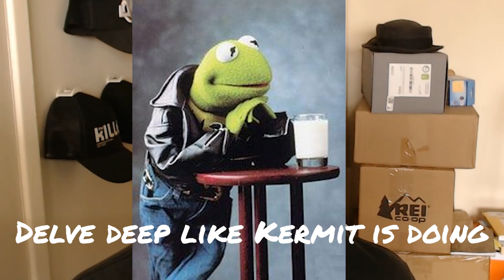Quit Marijuana Long Term: Unlocking Step 1's Potency in the 12 Step Program To Stop Smoking Weed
The 12 Steps are a set of principles and spiritual guidelines designed to help individuals overcome addiction and maintain long-term sobriety. These steps are often used as part of a structured program to provide support and guidance to people struggling with substance abuse.

Step 1 is a crucial starting point in the 12 Steps program, regardless of the substance or behavior it's addressing. In the context of Marijuana Anonymous or other addiction recovery programs, Step 1 is typically formulated as follows:

"Step 1: We admitted we were powerless over marijuana—that our lives had become unmanageable."

This step essentially asks individuals to acknowledge that they have a problem with marijuana or another substance and that their use of it has become unmanageable. It's about recognizing the loss of control and the negative consequences that the addiction has brought into their lives.

Here are some key aspects of Step 1 and how it can help in the journey to quitting marijuana:

Acceptance: Step 1 encourages individuals to accept the reality of their addiction. Denial is a common barrier to recovery, and this step helps break through it by admitting the problem.

Powerlessness: It emphasizes the idea that addiction robs people of their ability to control their substance use. By acknowledging powerlessness, individuals can begin to let go of the illusion of control and seek help.

Unmanageability: Step 1 also highlights the chaos and dysfunction that addiction can bring into one's life. This can include strained relationships, financial problems, legal issues, and more. Recognizing the unmanageability is a motivator for change.

Surrender: This step encourages individuals to surrender to the idea that they need assistance and support to overcome their addiction. It opens the door to seeking help from others and embracing a program of recovery.

Foundation for Progress: Step 1 serves as the foundation upon which the remaining steps are built. It sets the stage for self-reflection, personal growth, and positive change.

Overall, Step 1 is a critical step in the recovery process as it prompts individuals to confront their addiction honestly and openly. It paves the way for further self-examination and a commitment to a sober, healthier life. Each subsequent step in the 12 Steps program builds upon this foundation to support long-term recovery.